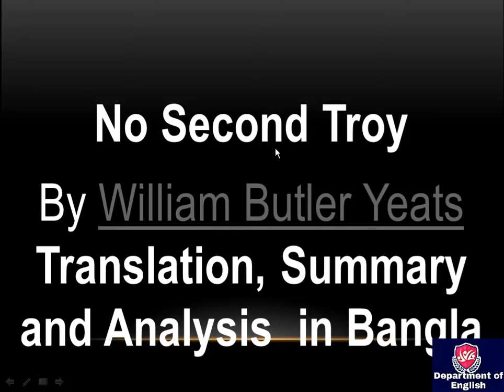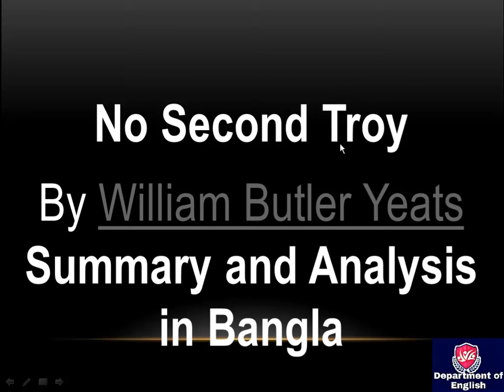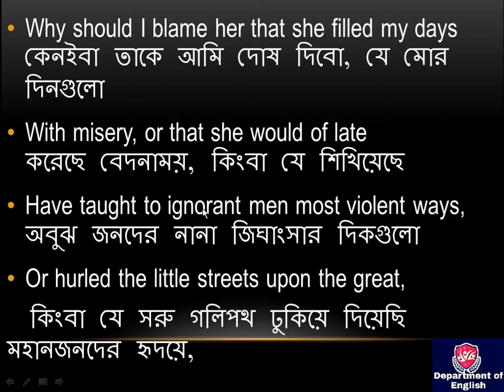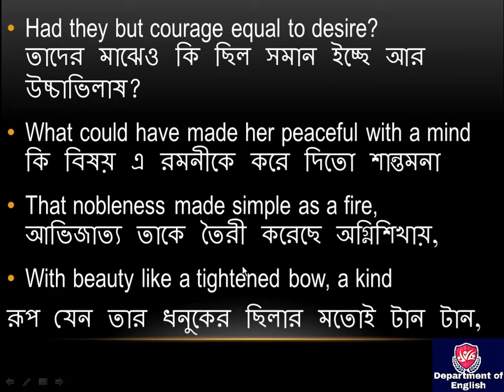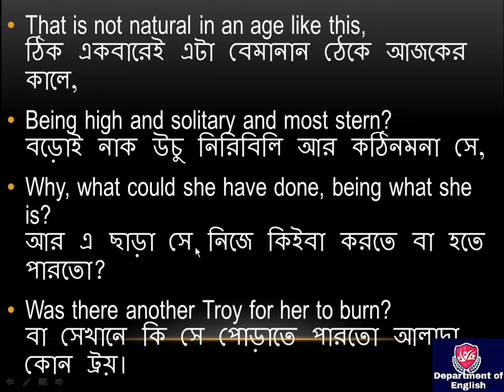No Second Troy by William Butler Yeats। বাংলা লেকচার। SUMMARY। ANALYSIS। Bangla Translation।